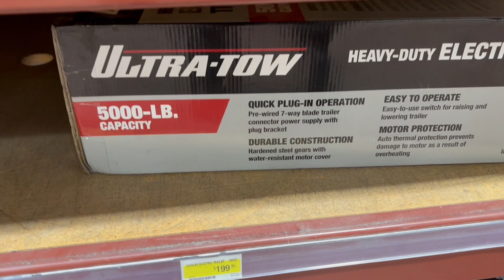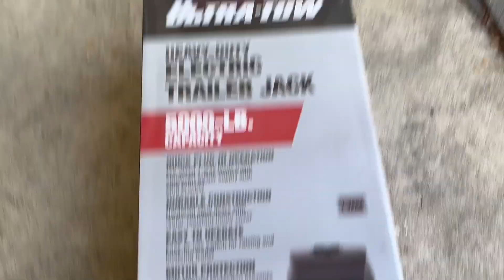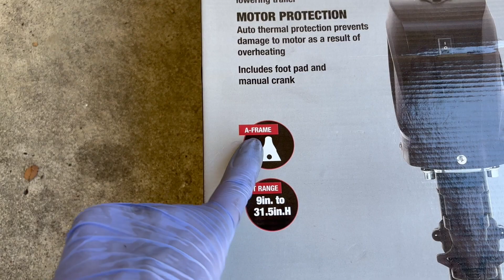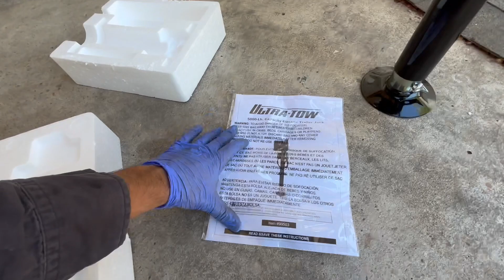Reemplazando Gato de traila con un eléctrico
Thank you so much for being part of this channel.
Here are my YouTube channels

Aqui estan otros de nuestros canales

Attractions, rides, hotels, travel and more

Everything about cars, tips, DIY car repairs

My daughter Avery share her adventures

Here is a way to support us
Una manera de apoyarnos